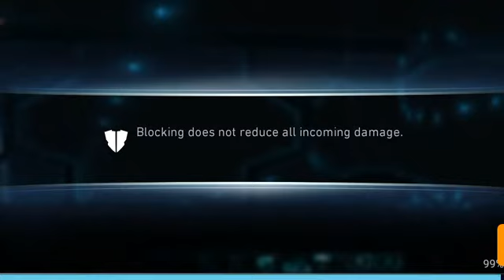Injustice 2 gameplay stage 5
Hello friends